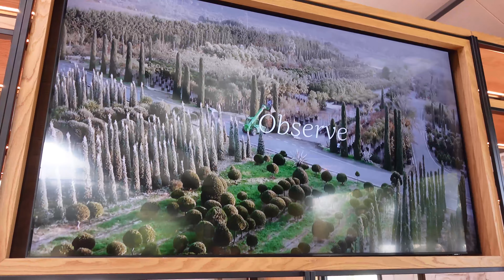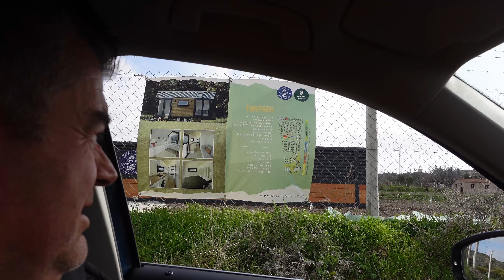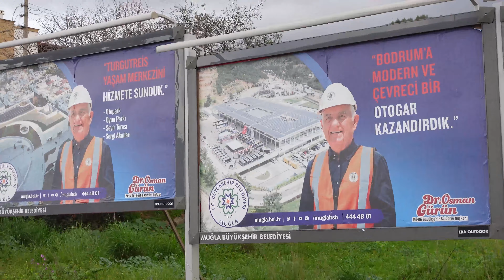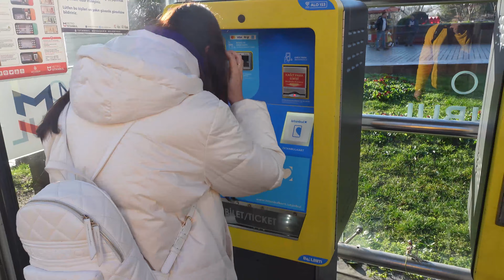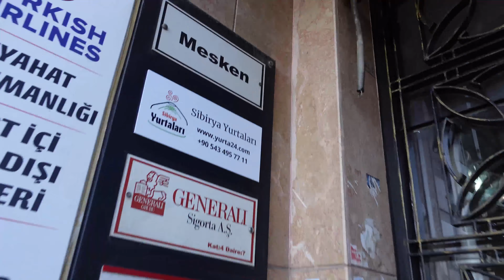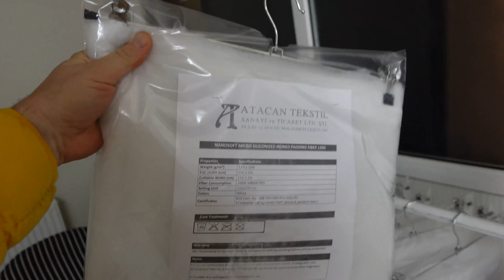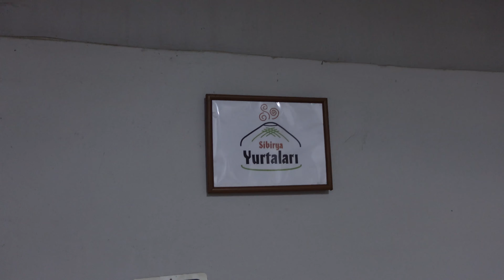КУПИТЬ ЮРТА В ТУРЦИИ И ЕВРОПЕ / Офис в Турции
Наша семья Александр и Дарья Лист на протяжении 10 лет занимается производством современных юрт, фурако и купели, чумов.
Продажа и производство юрт, это наша профессия юртастроитель. Жизнь в юрте это другой мир. Живут в юртах, юртажители
Производство и продажа зимних и летних юрт ( yurt ) .
Компания Юрты Сибири предлагает широкий выбор юрт, Фурако, Купели   (экопродукт ), комплектующих к ним, мебель, убранство. У нас Вы можете не только приобрести юрты для кафе, ресторанов, кемпингов, вахтовых поселков, экопоселение, но и заказать юрту в подарок близкому человеку или деловому партнёру в любой регион России и Мира!
Купить юрту нашу можно в Красноярске, Абакане, Иркутске, Новосибирске, Омске, Томске, Кемерово, Москве, Екатеринбурге, Барнауле, Кургане, Новгороде, Сочи, Челябинске, Турция, Стамбул, Африка
Например, Джастас Волкер прожил уже 5 лет в наших юртах, а Костас с семьей 9 лет
Сейчас очень популярны Глемпинги. У нас большой опыт в обустройстве.
Продажа юрты и заказ юрты очень удобно можно сделать на нашем сайте.

На сайте можно посмотреть фото юрты и видео юрты. Стоимость юрты можно рассчитать на удобном калькуляторе на нашем сайте.
Юрты Сибири открыла в 2022 году офис в центре Стамбул